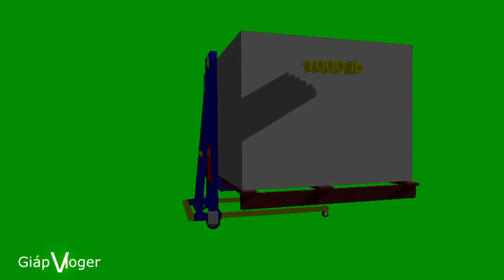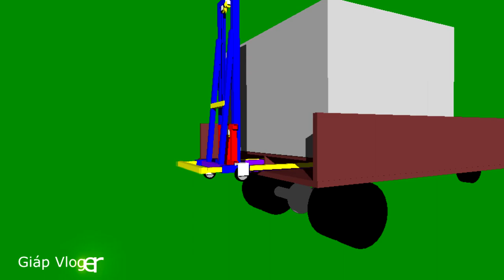Tự làm xe nâng 5 tạ Thiết kế mô hình( màn xanh - blue screen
Nâng cao 90cm, sức nâng 500kg